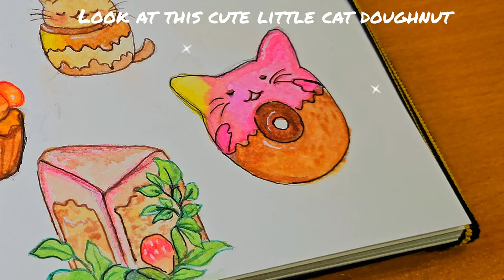Paint with me - Watercolor food art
Hi Everyone :*
In this video we are going to paint a some food doodles with watercolors

I am using Paul Rubens watercolor set as well as Camlin watercolor tubes
This is not a tutorial so just relax and enjoy the process :p

Video Music (on loop):
Musician: @iksonmusic

Paul Rubens watercolor set of 24 colors:

Camlin watercolor tubes 24 colors:

black paper sketchbook

bookmark size sketchbook